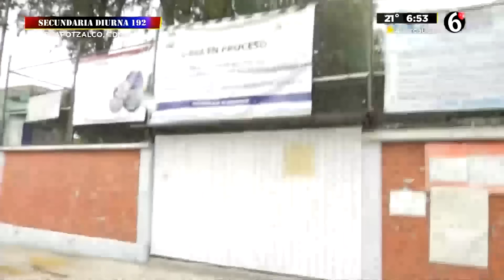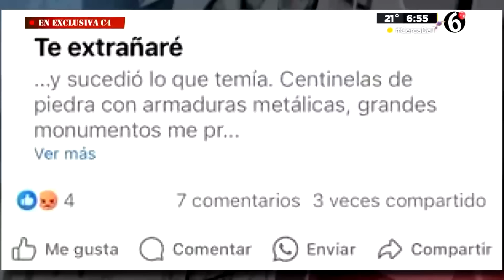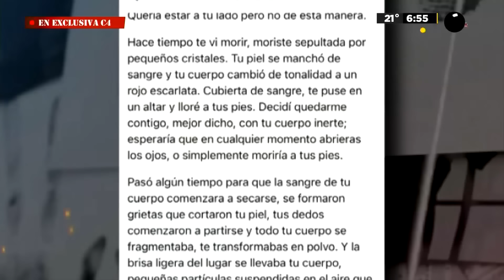Miguel "N", asesino de María José sería un presunto feminicida serial, dice la Fiscalía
Miguel ‘N’, presunto feminicida de María José, podría ser un feminicida serial, informó este viernes 19 de abril la Fiscalía General de Justicia de la Ciudad de México.